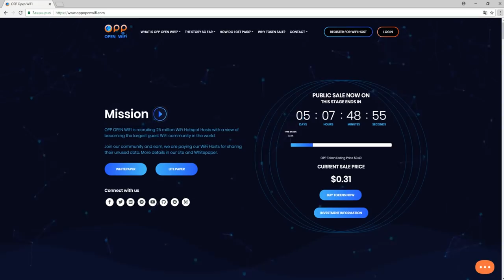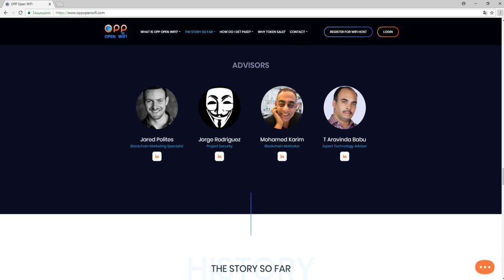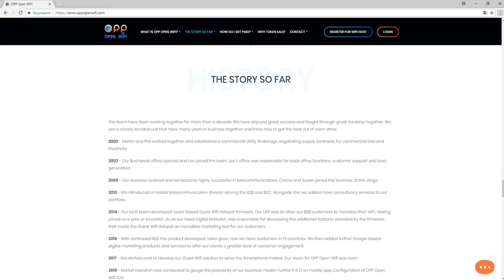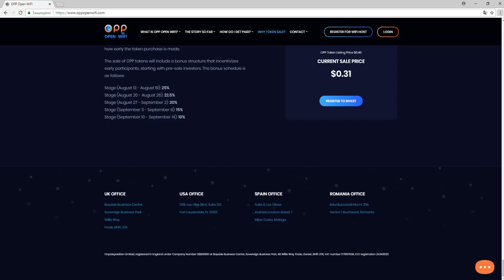Обзор Проекта OPP Open WiFi (OPP)